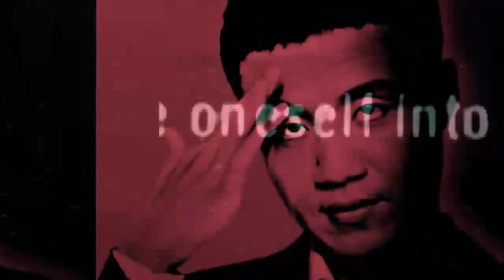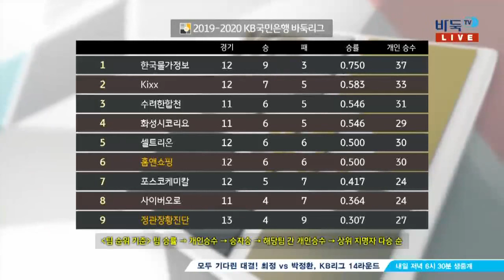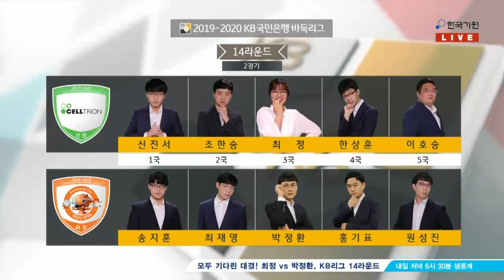[2019-20 KB국민은행 바둑리그] 14R 1G 정관장황진단:홈앤쇼핑 (2/2) (01/02)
[2019-20 KB국민은행 바둑리그] 14R 1G 정관장황진단:홈앤쇼핑 (2/2) (01/02) 다시보기